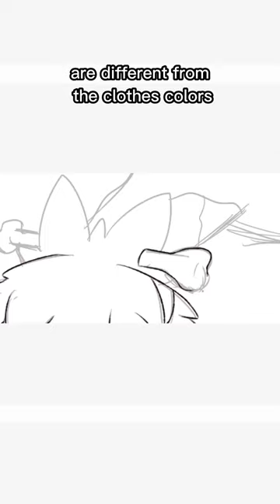What if TINKATON had a Convergent or Regional form?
Designing new convergent pokémon or regional form for tinkaton!

Hi! Im Bae and i make original fakemons, like mega evolution, paradox forms, regional forms, regional fakes (convergent evolution), OG pokemon evolution, etc. Hope you guys like my work :]

Also, i make commissions, so if u want me to draw some fakemon/original pokemon for you, here is my

I have an instagram too! I post my art in there